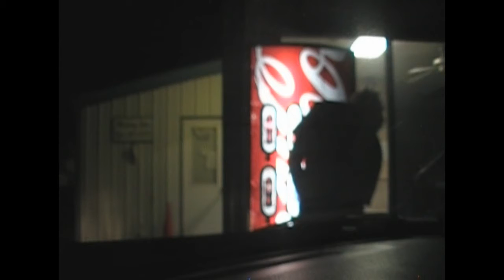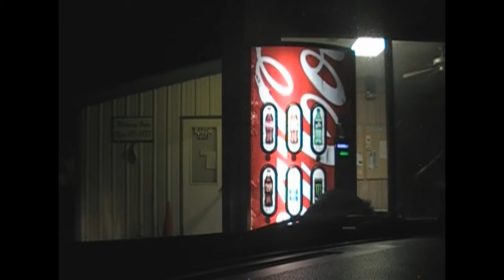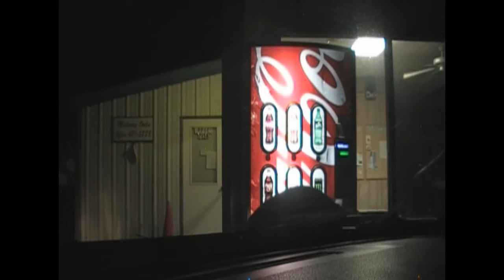JOINTS X SWEATS S2 EPISODE 10: Merica'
In this episode Laughing Coyote and i go hiking through a trail. We shoot off some fireworks. We Smoke some fire. Drive at Night. Discuss a new track. Announced the release date of Voicemails @ Midnight. And we explore deeper into the offbeat sinster mind of jesse, communication with future self? Smoke and chill along on this adventure. Only one more episode of season 2 left

.Dir. By Twitch 13
Prod. By Laughing Coyote

Peep the New Lofi Album. More Music On the Way Shortly.